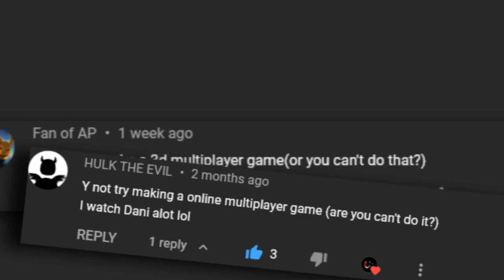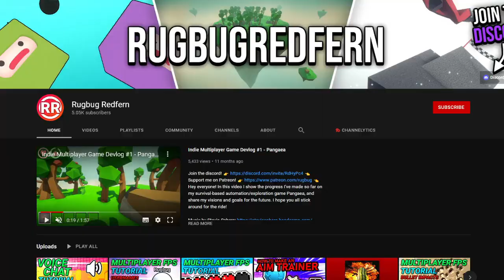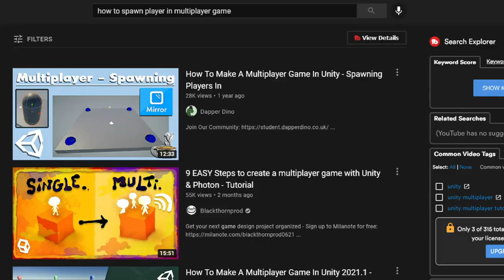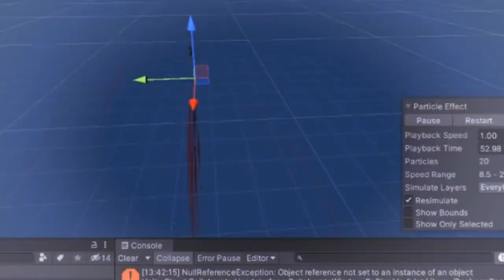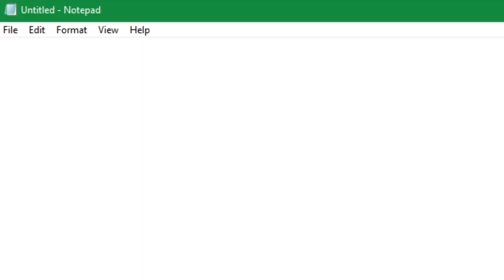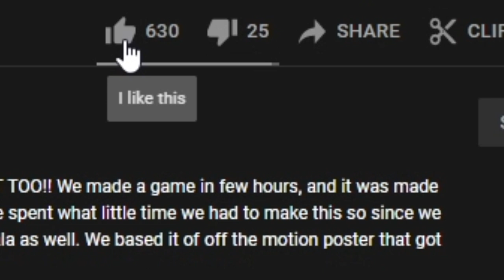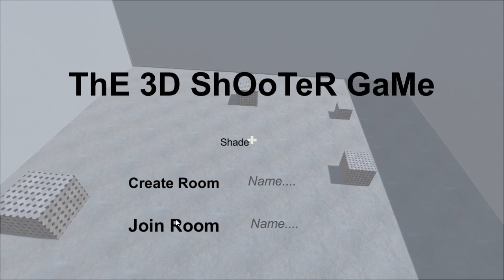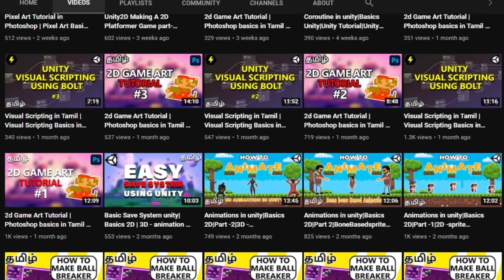Making a Multiplayer FPS Game | Dani style | 3D Game Using Unity In Tamil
You guys challenged us, we accepted it! Since you guys wanted a multiplayer game so bad, we decided to turn or 3d shooting game into a multiplayer game. Even though we've never tried multiplayer before, we pulled through and managed to make this game. Well, technically we just converted our previous game to multiplayer. Also, if you guys wanna get the project for yourself and do something with it, get us to 1k likes and we'll release the project/game. That's all for this video folks, hope you enjoyed the video.